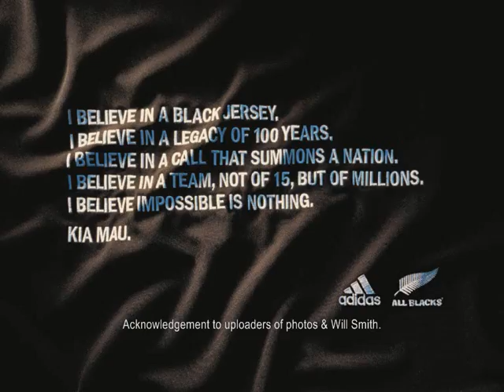My Fav Men in Black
Photos of All Blacks players.